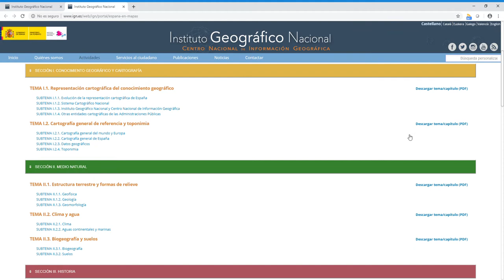Instituto Geográfico Nacional – Ayuda Educa IGN 8: España en mapas. Una síntesis geográfica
La publicación de España en mapas. Una síntesis geográfica es un compendio de la geografía e historia de España.
Accediendo al recurso se puede navegar por los mapas, gráficos, ilustraciones, etc. de las diferentes secciones, o consultarse por nombre o tema. Ofrece la visualización y la descarga en formato PDF.